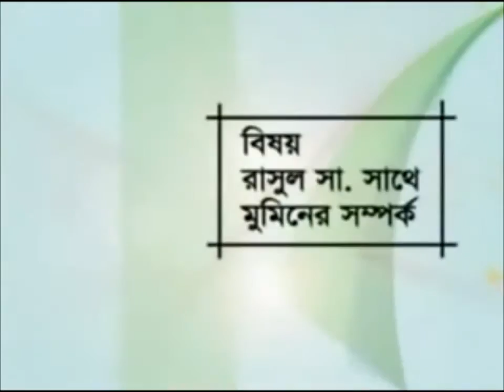রাসূল সাঃ এর সাথে মুমিনের সম্পর্ক | অধ্যাপক গোলাম আযম | বিষয়ভিত্তিক আলোচনা